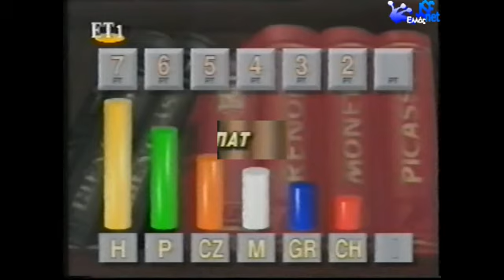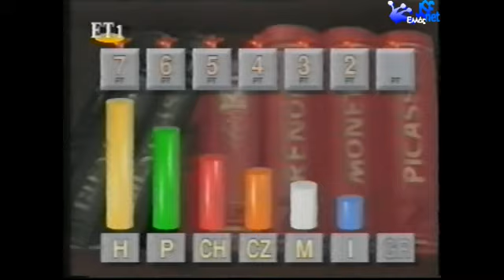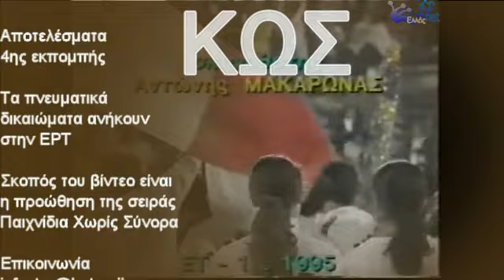Jeux Sans Frontieres 1995 Results Portugal 1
jeux sans frontieres 1995 results